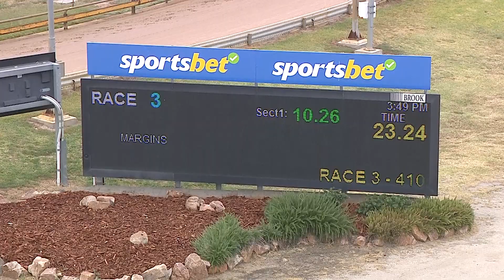HOR TUE 12 MAR 24 R3